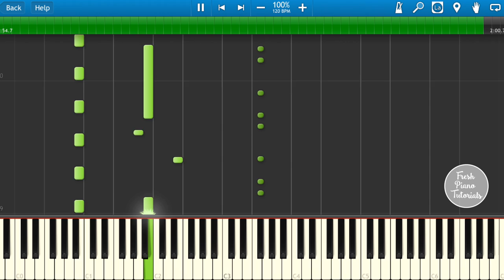Disclosure - Hourglass (Ft. LION BABE) - How To Play - Piano Tutorial